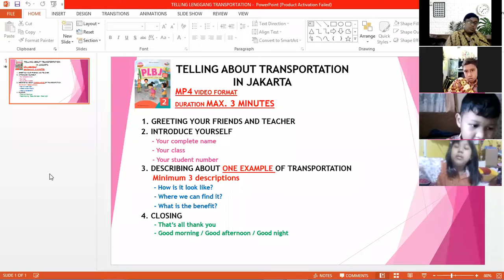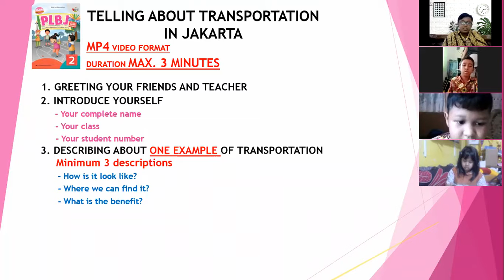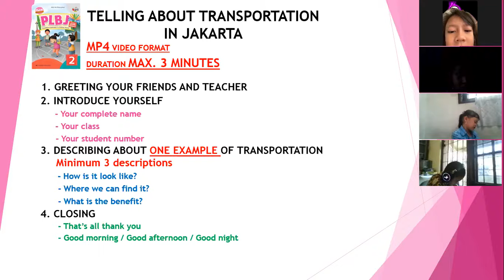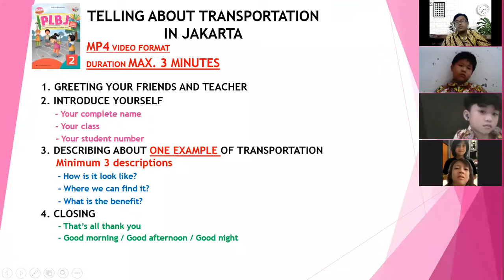PLBJ BAHASA INGGRIS 2B